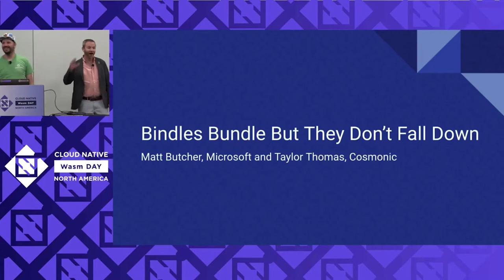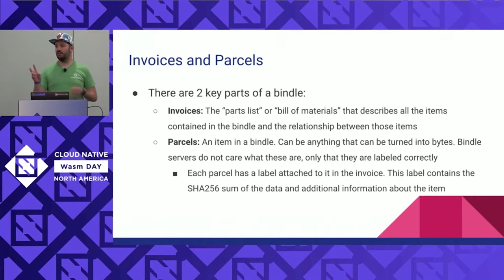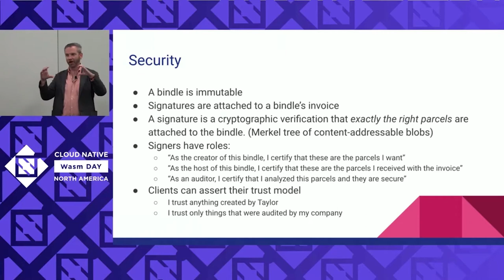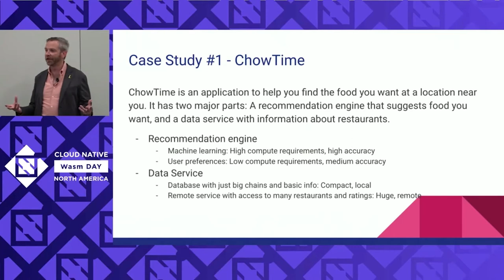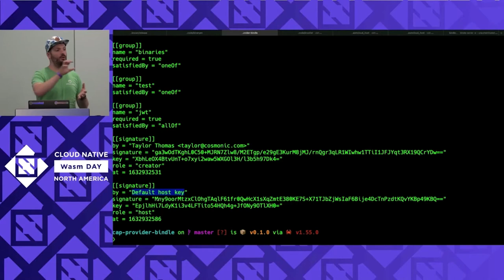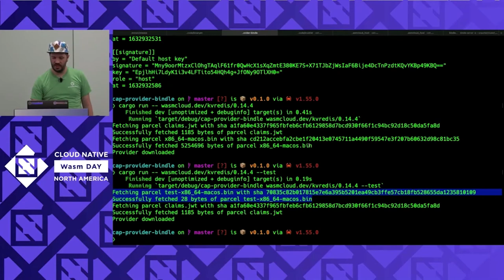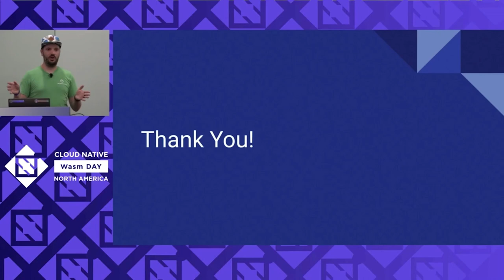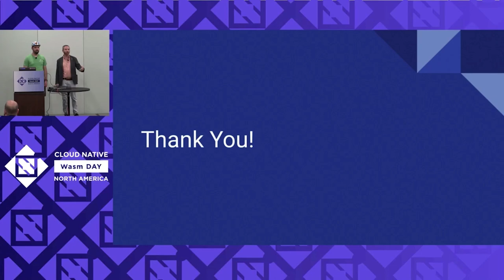Bindles Bundle but They Don't Fall Down: Aggregate Object Storage fo... Matt Butcher & Taylor Thomas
Bindles Bundle but They Don't Fall Down: Aggregate Object Storage for Wasm - Matt Butcher, Microsoft Azure & Taylor Thomas, Cosmonic

As interest in WebAssembly (Wasm) continues to increase, a familiar problem has reared its head: how do we distribute and store these new applications? We have tried everything from tarballs, to OCI, to bespoke storage products. But Wasm has a unique characteristic – it enables you to build an application out of several completely different, but related parts. An "application" may be an aggregate of dozens of Wasm binaries. Enter Bindle, an aggregate object storage and Cloud Native Wasm packaging tool. In this talk, we will discuss why we created Bindle, including a deep dive into its strengths and weaknesses. We will also demo how this can be used to package an aggregate application and deploy it to a service, before finishing up with the future of the project and how you can help! Along the way, we'll talk about security, integrity, Merkle trees, caching, and trust.